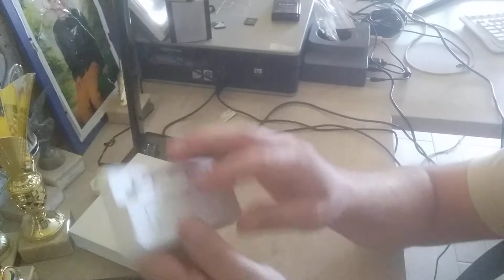Skyleader - tutorial 2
Specifika čtečky GPS čipů, baterie, prostě hardware, všechno to připojujete do PC nebo na nabíječku.